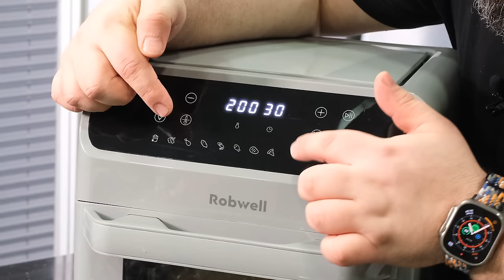"EVDE KOLAY TAVUK ÇEVİRME VE ENFES BEBEK PATATES TARİFİ ( Çevirme Yapabilen Airfryer Robwell AS29 )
AMAZON

Robx Robwell AS29 12LT Air Fryer 12 Ön Programlı Çok Amaçlı Yağsız Hava Fritözü
( Robx Türkiye Garantili)

Videoyu beğendiyseniz beğen tuşuna basmayı unutmayın!!
Daha sonraki videolardan haberdar olmak için
BANA VE KANALIMA DESTEK OLMAK İÇİN

"EVDE KOLAY TAVUK ÇEVİRME VE LEZZETLİ BEBEK PATATESLER YAPMAK MI İSTİYORSUNUZ? BU VİDEODA, ROBWELL AS29 İLE NEFİS BİR TARİF KEŞFEDECEKSİNİZ! ŞİMDİ HERKESİN FAVORİSİ OLACAK BU TARİF, HEM LEZZETLİ HEM DE PRATİK BİR ÇÖZÜM SUNUYOR.

TAVUK ÇEVİRME VE BEBEK PATATESLERİN EŞSİZ UYUMUNU ROBWELL AS29 İLE DENEYİMLEYİN. BU YÖNTEMLE, TAVUKLARINIZ HER ZAMAN KUSURSUZ BİR ŞEKİLDE PİŞECEK VE BEBEK PATATESLER, TAVUĞUN YAĞINDA ENFES BİR AROMA KAZANACAK.

ROBWELL AS29'UN SAĞLADIĞI EŞSİZ LEZZET VE KOLAYLIKLA, BU TARİF HEM HAFTA İÇİ AKŞAM YEMEKLERİNDE HEM DE ÖZEL GÜNLERDE FAVORİNİZ OLACAK. VİDEOMUZU İZLEYİN VE ROBWELL AS29'UN SİHİRLİ DOKUNUŞLARIYLA MUTFAĞINIZDA HARİKALAR YARATIN.

Yapmamı istediğiniz bir yemek veya merak ettiğiniz bir konu varsa aşağıya yorum olarak yazabilirsiniz.